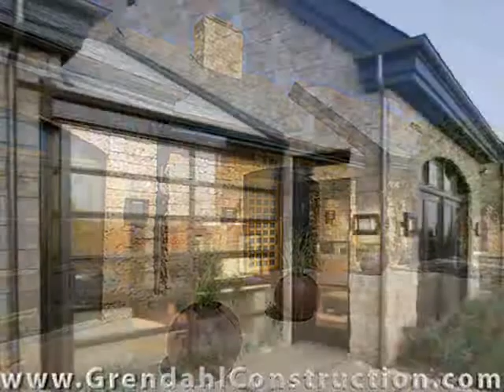Folsom Custom Home Builder, Sacramento Home Remodeling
Folsom Custom Home Builder, Residential general contractor, Prentiss Architects Inc., Sacramento Home Remodeling, Placer County custom homes, Granite Bay Homes